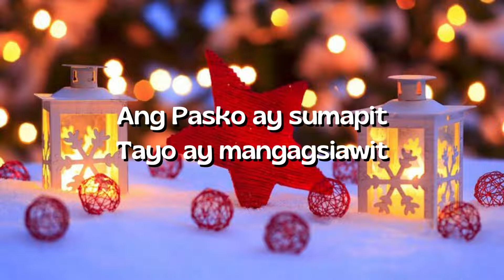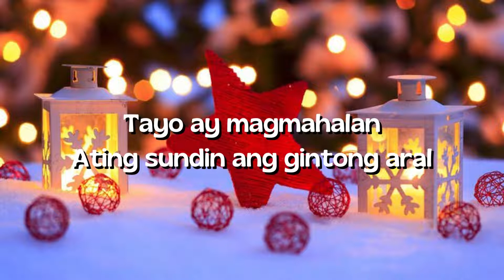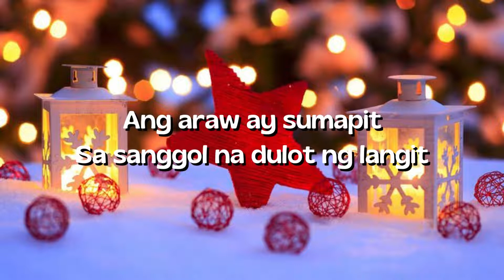Levi Celerio-Ang Pasko Ay Sumapit (Lyrics)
🎄 Christmas 2022 🎄

Hello! Thanks for watching and hope you like the lyrics video  and Guys if you like this video please don’t forget to leave a “Thumbs Up” and hit subscribe for more update. Thank you so much.